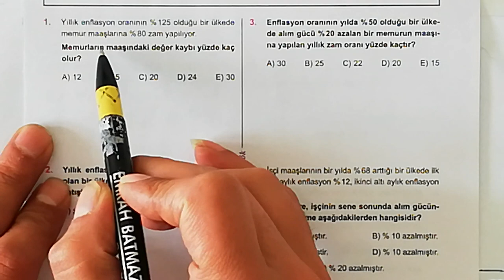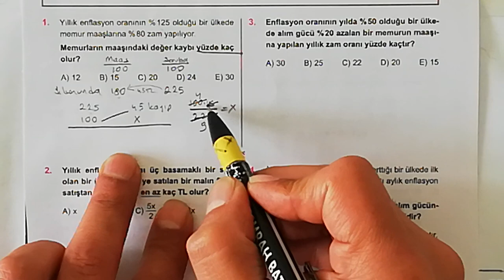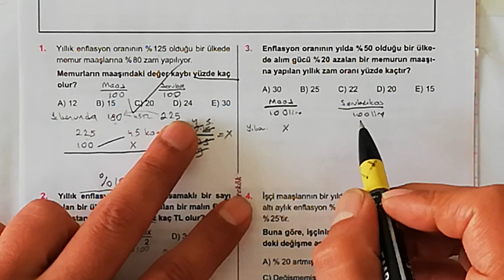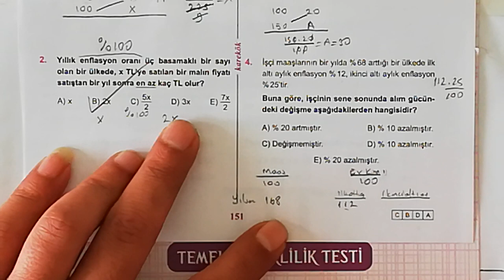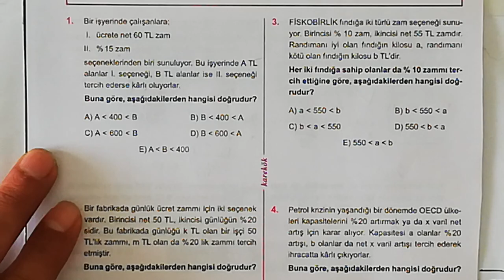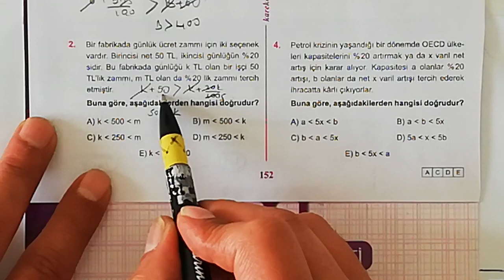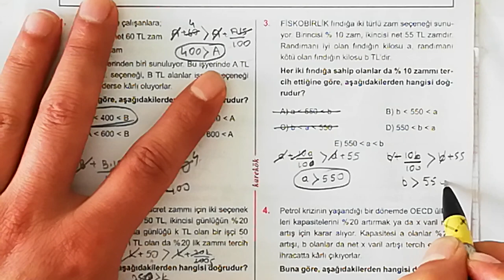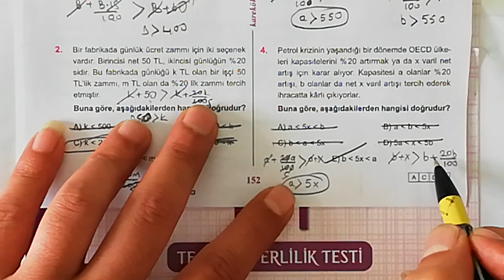KAREKÖK YAYINLARI 21. ÜNİTE (YÜZDE PROBLEMLERİ) 33. VE 34. KÖŞETAŞLARI